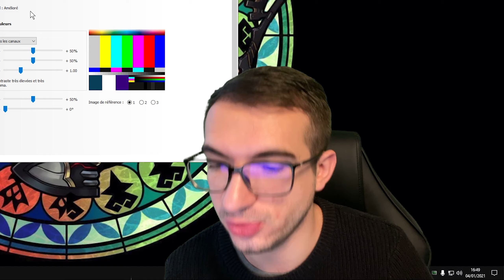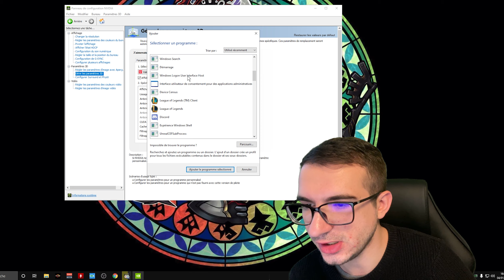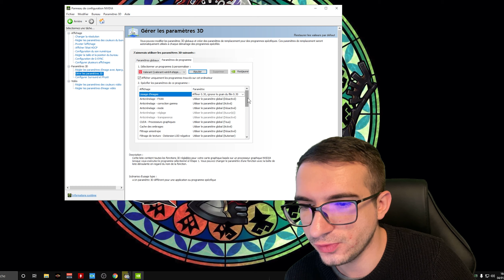VALORANT - Améliore ta visibilité et tes réflexes (optimisation 🔥)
Améliore la visibilité et ses réflexes sur Valorant en boostant la netteté et la saturation des couleurs, facile et efficace ! Impact sur l'input lag

Réglage netteté et saturation NVIDIA (lissage d'images) :

- Affiner 0.30
- Ignorer le grain du film : 0.30
- Vibrance (éclat numérique) : 83%

Je ne conseil pas de mettre plus !

Réglage netteté et saturation AMD :

- Netteté 30%
- Saturation dans couleurs personnalisées : 160 / 200

L'impact sur les FPS est quasi insignifient et il en va de même sur l'input lag, c'est que du bonus ! La preuve

TIMECODE :

00:00 - AVANT / APRES
01:26 - Manipulation NVIDIA
03:50 - Réglages en jeu
05:08 - Exemple sur Brimstone
05:39 - Exemple sur les maps
06:29 - Manipulation AMD
07:52 - Impact sur l'input lag

LIKE, si cette vidéo t'a plu ça m'aide beaucoup !